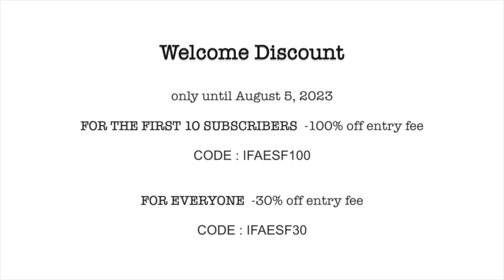IFAESF - International Festival of Arts and Experimental Short Films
IFAESF - International Festival of Arts and Experimental Short Films è un Festival Internazionale esclusivamente on-line, nato in Italia e lanciato il 20 Luglio 2023 sulla piattaforma FilmFreeway da amc_copyright. È dedicato a tutti i cortometraggi, con particolare attenzione ai Cortometraggi Sperimentali, ai Cortometraggi Silent e a quelli dedicati al Mondo Sommerso.
"L'obiettivo del Festival è quello di riunire registi di tutto il mondo in un modo unico per mostrare e godere di film soprattutto nei generi sperimentali, silent, artistici e d'avanguardia che molti non hanno mai visto o sentito nominare. L'immagine come strumento narrativo. La speranza è quella di offrire un'esperienza unica mettendo in mostra il lavoro dei migliori cineasti sperimentali di oggi."
Antonio Maria Cortese - Art Director

La prima stagione è iniziata con le preiscrizioni il 20 Luglio 2023 e terminerà l'8 Ottobre 2023

su Filmfreeway

IFAESF - International Festival of Arts and Experimental Short Films is an International online Festival, born in Italy and launched in July 20, 2023 on the FilmFreeway platform by amccopyright. It is dedicated to all short films, with particular attention to Experimental Short Films, Silent Short Films and those dedicated to the Underwater World.
"The Festival's goal is to bring together filmmakers from around the world in a unique way to showcase and enjoy films especially in the experimental and silent, arty and avant-garde genres that many have never seen or heard of. The image as a narrative tool. The hope is to offer a unique experience by showcasing the work of today's best experimental filmmakers."

The first season started with the Earlybird Deadline on July 20, 2023 and will end on October 8, 2023

on Filmfreeway